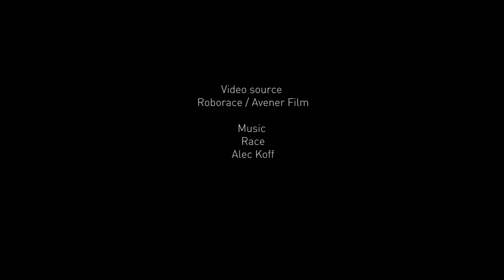Is this the future of Formula 1?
Could robots be the future of Formula One racing?
Could self-driving cars battle it out at over 100 miles per hour in some of the greatest racing cities in the world?
It may sound like the stuff of science fiction, but robot racers will soon be a reality.